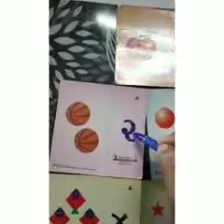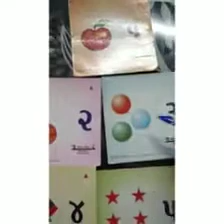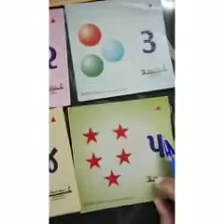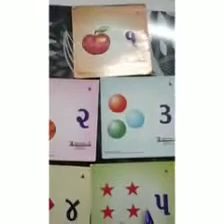અંકો ઓળખો અને ગણો